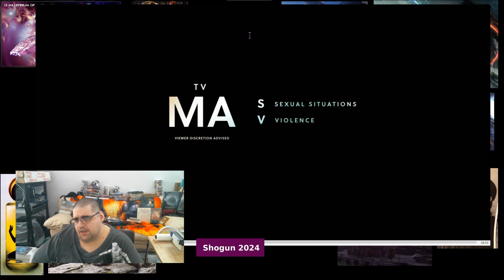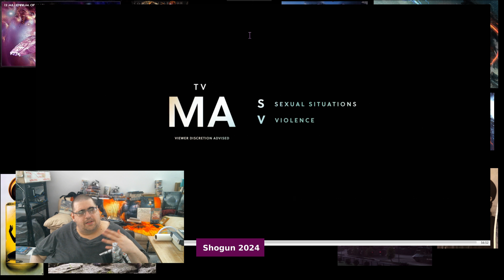Shogun 2024 Episode 6 Review, EP 326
Ep 326 - Shogun 2024 Episode 6 Review

Episode 5 Links

Episode 6 Links

Here I am on Rumble!